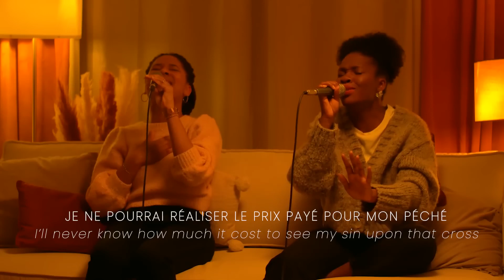Aux pieds de Jésus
Abidjan, Côte d’Ivoire